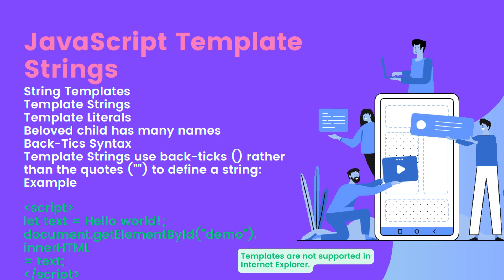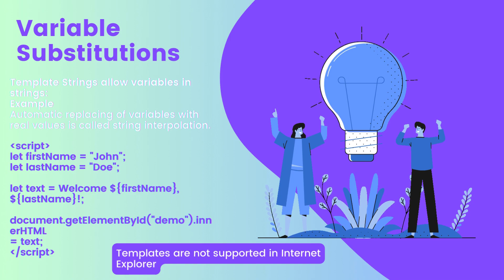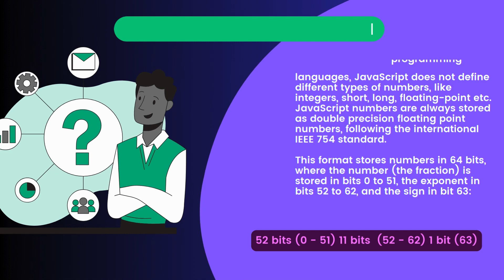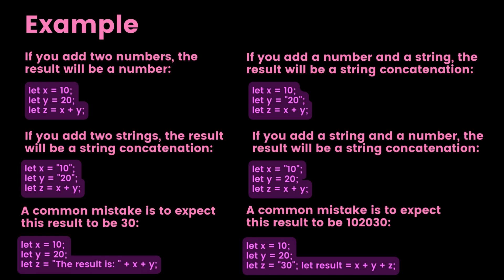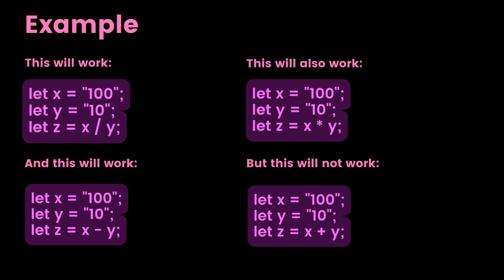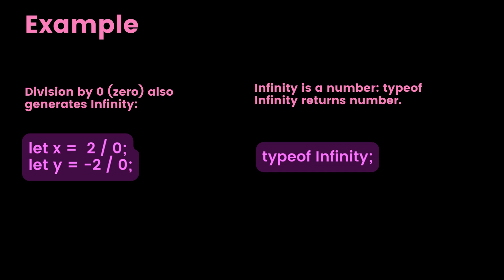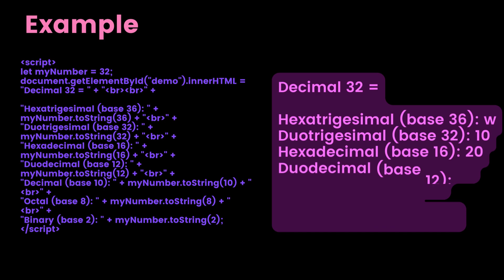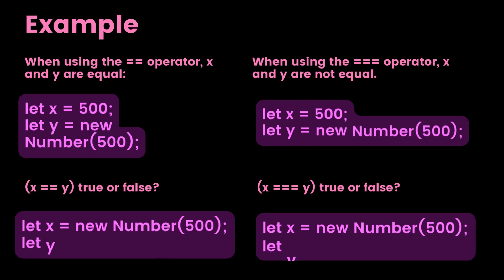#012 JavaScript Template Strings And Numbers || Web Development Tutorial || Learn Coding Quick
In this Video, you'll learn #012 JavaScript Template Strings And Numbers || Web Development Tutorial || Learn Coding Quick

Module 1: Introduction to JavaScript
Module 2: JavaScript Basics
Module 3: Functions in JavaScript
Module 4: Data Structures in JavaScript
Module 5: Document Object Model (DOM) Manipulation
Module 6: Asynchronous JavaScript
Module 7: Error Handling in JavaScript
Module 8: Modern JavaScript (ES6 and beyond)
Module 9: JavaScript and Web Development
Module 10: JavaScript Frameworks and Libraries
Module 11: Testing and Debugging
Module 12: Security in JavaScript
Module 13: Introduction to Node.js
Module 14: JavaScript Build Tools and Package Managers
Module 15: Final Project